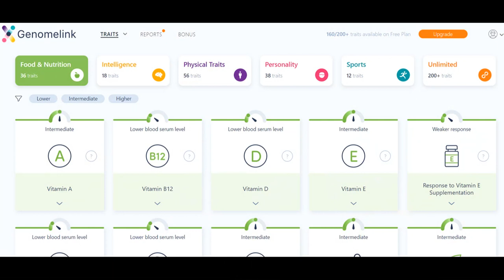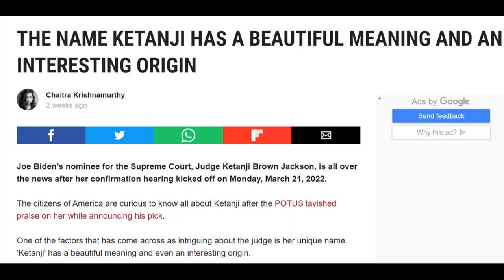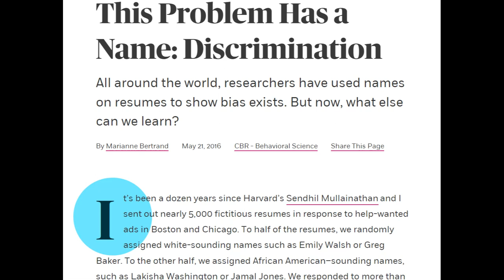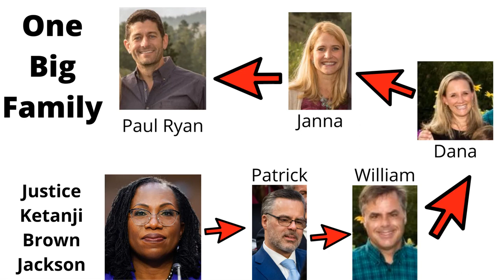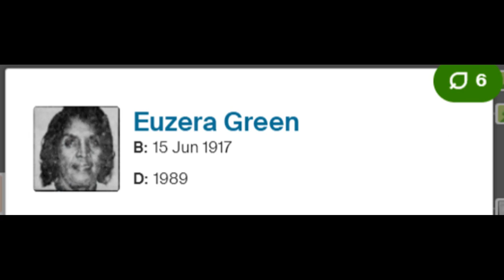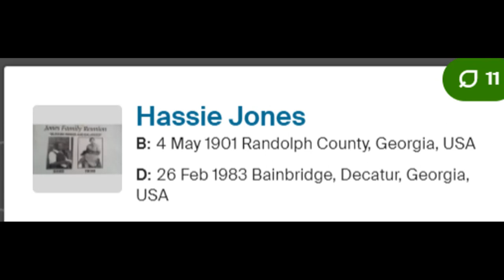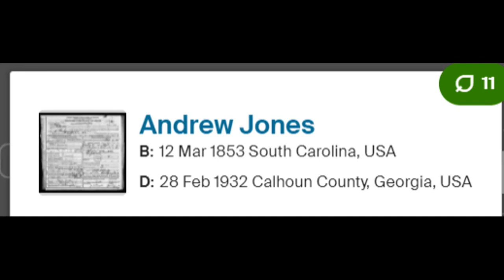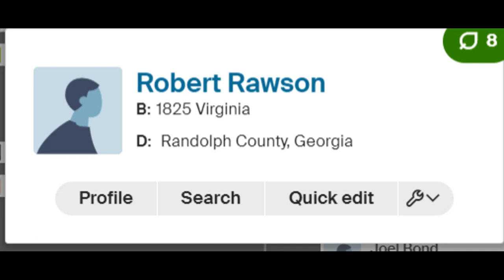Supreme Court Justice Ketanji Brown Jackson's Family Tree and How She is Related to Paul Ryan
Facebook: Life with Dr. Trish Varner

Below are some additional ways you can show support to the channel if you'd like.

1. Watch the ads all the way through (i.e. do not skip the ads). YouTube creators are paid through ad revenue. We are paid more ad revenue when the ads are not skipped.

2. More information about the nonprofit can be found on the